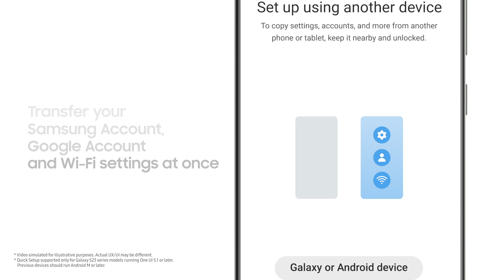Galaxy S23 Ultra: How to switch to Galaxy S23 Ultra | Samsung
Here's a quick rundown of how to make setting up your new Galaxy S23 Ultra fast when moving from a Galaxy or Android device. Turn 3 steps into 1 with a QR code that transfers your account and WiFi settings all at once. Smart Switch completes the rest of the set-up so you can start using your new phone right away.